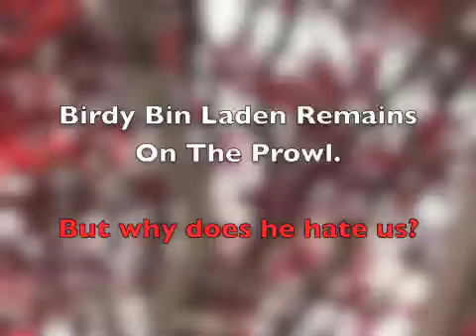The Bird That Terrorizes My Dogs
Every day when I walk Black, Jack and Aces, this bird comes out of the tree next door and swoops down to frighten my dogs. Birdy Bin Laden never actually pecks the dogs, but he does follow us for about a block on our walks. I have no idea why. They have nothing to do with American foreign policy regarding Israel. Heck, they're (I think legal) Mexicans. They're innocent. Visit the podcasts TheStripPodcast.Com or ThePetcast.com or read the blog VegasHappensHere.Com.